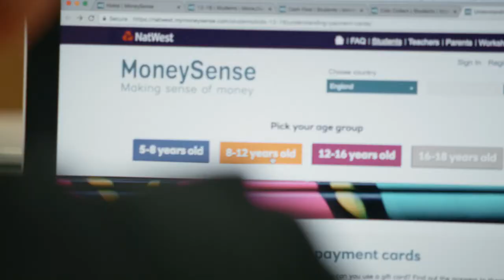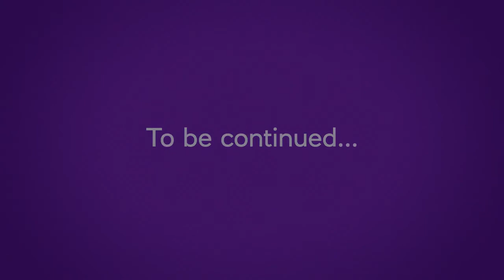Mog’s mission as Junior Consultant to NatWest continues…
As his mission to get more people talking about money continues, Mog goes behind the scenes of NatWest to uncover exactly what young people know, and need to know, about money. He also talks to Head of MoneySense, Kirsty Britz, to find out what NatWest are doing to reach their target of educating 1 million more young people by the end of 2018, to be more financially capable.